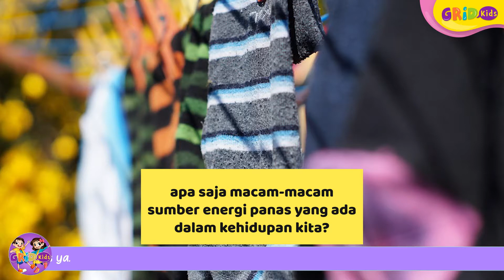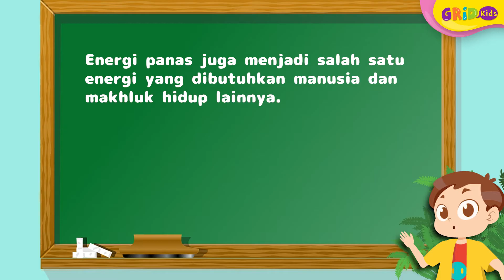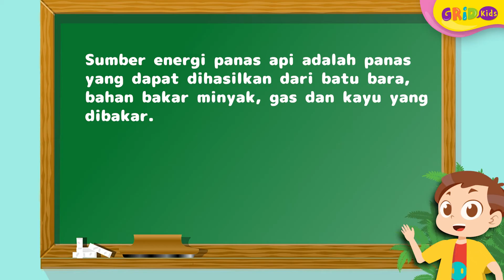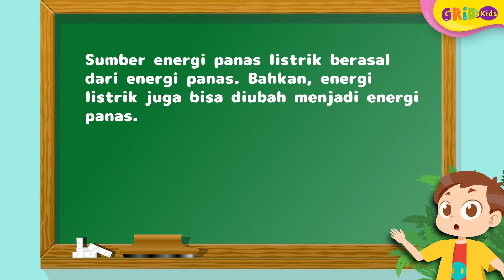Pengertian dan Macam-Macam Sumber Energi Panas di Bumi, Panas Matahari dan Panas Api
Sumber energi panas ini merupakan salah satu bentuk dari energi yang ada di sekitar kita. Pada umumnya, sumber energi ini akan membantu manusia dalam menjalani kehidupan sehari-hari. Yuk, cari tahu apa saja macam-macam sumber energi panas di bumi!

GRIDSKIDS ARE ALL ABOUT FUN!

Produser: Lucia Triundari
Editor: Sigit Purnomo, Karto Mandiro
Assisten Editor: Glent Bonefasio
Script Writer: Angela Ribka S.
Creative Art : Dyta Salsabila, Akmal Nadhif Predika